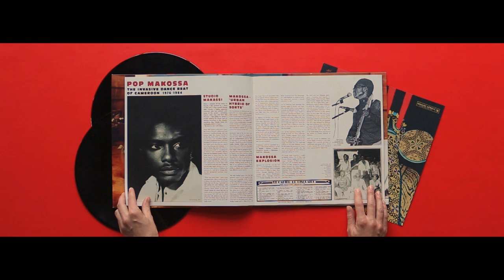Pop Makossa - The Invasive Dance Beat of Cameroon 1976-1984 Promo Video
The Pop Makossa adventure started in 2009, when Analog Africa founder Samy Ben Redjeb first travelled to Cameroon to make an initial assessment of the country’s musical situation. He returned with enough tracks for an explosive compilation highlighting the period when funk and disco sounds began to infiltrate the Makossa style popular throughout Cameroon.

So why has it taken almost eight years from that first visit to the final compilation? From the very beginning, there were several mysteries hanging over Pop Makossa.

What had happened to Bill Loko, the teenage super-star whose monster hit ‘Nen Lambo’ caused such a sensation that he was forced to flee to the other side of the world? How did bandleader Eko Roosevelt go from Cameroonian prodigy to chief of an idyllic seaside village? And who exactly was Mystic Djim, the dreadlocked producer and mercurial hit-maker whose wizardry on a simple home four-track recorder could outshine even the mighty studios of Cameroon’s National Radio station?
It was not until DJ and music producer Déni Shain was dispatched to Cameroon to finalise the project, license the songs, scan photographs, and interview the artists that some of the biggest question marks began to disappear. His journey from the port city of Douala to the capital of Yaoundé brought him in contact with the lives and stories of many of the musicians who had shaped the sound of Cameroon’s dance music in its most fertile decade.

Indeed, all the tracks on Pop Makossa are a revelation. The beat that holds everything together has its origins in the rhythms of the Sawa people; Ambassey, Bolobo, Assiko and Essewé, a traditional funeral dance. But it wasn’t until these rhythms arrived in the cities of Cameroon and collided with Merengue, High-Life, Congolese Rumba, and, later, Funk and Disco, that modern Makossa was born.

Makossa, the beat that long before football, managed to unify the whole of Cameroon, was successful in part because it was so adaptable. Some of the greatest Makossa hits incorporated the electrifying guitars and tight grooves of funk, while others were laced with cosmic flourishes made possible by the advent of the synthesizer. However much came down to the bass; and from the rubbery hustle underpinning Mystic Djim’s ‘Yaoundé Girls’ to the luminous liquid disco lines which propel Pasteur Lappé’s ‘Sekele Movement’, Pop Makossa demonstrates why Cameroonian bass players are some of the most revered in the world.
Yet at the end of it all, there was still one final mystery facing the production team at Analog Africa: how was this compilation of amazing sounds from Cameroon going to begin?

After many month and hundreds of different running orders, something still didn’t seem to click... until one day they came across a mighty song entitled ‘Pop Makossa Invasion,’ recorded for Radio Buea, a tune so obscure that even in Cameroon it had never been released. Suddenly the whole compilation fell into place. ‘Pop Makossa Invasion’ makes its debut here and joins the pantheon of extraordinary songs that plugged Cameroon’s Makossa style into the modern world.

Compiled by Samy Ben Redjeb and Déni Shain
Executive Producer : Samy Ben Redjeb for Analog Africa
Cat. number : Analog Africa AA083

Mastering by Nick Robins at Soundmastering (London)
Graphic Design by Kathrin Remest
Biographies by Déni Shain, Adz and Samy Ben Redjeb
Text editing by Jesse Simon (Berlin)
Vinyl Record Cutting by Frank Merritt at The Carvery (London)

To Jeannette Kemogne, Bernard Ntone, Jean Paul Lietche, Bill Loko, Eko Roosevelt, Nkodo Si-Tony, Sonodisc, John Pitcher, the family of Clement Djimogne.

To Arc Musica and Joachim Oelsner for the song Pop Makossa Invasion.

To Jean Maurice Noah writer of the book „Le Makossa - Une musique africaine moderne“ ISBN : 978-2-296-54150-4.